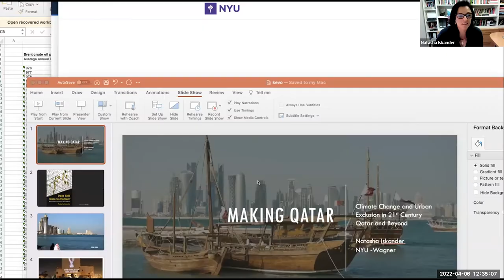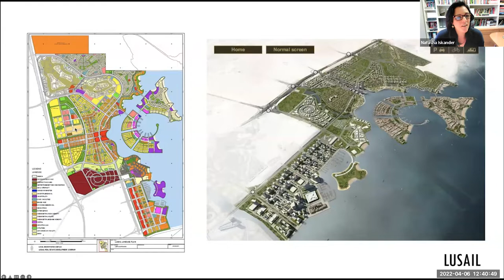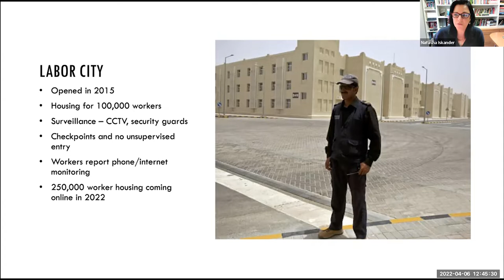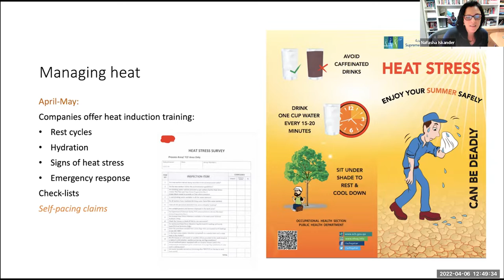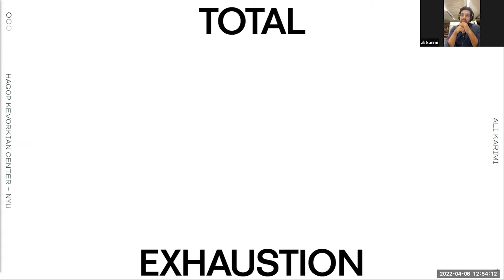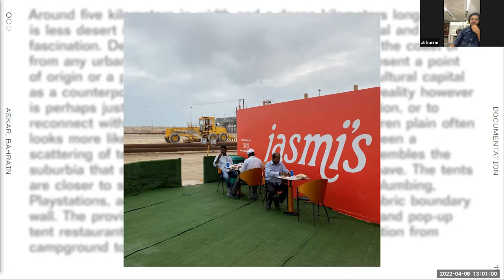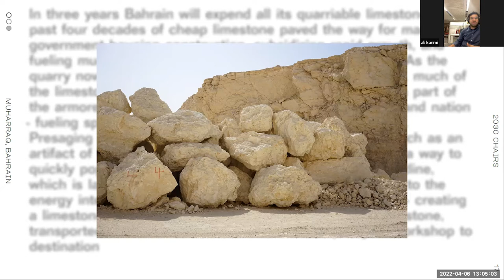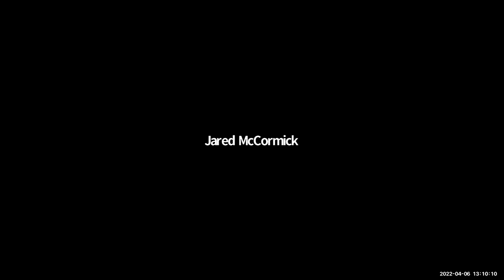Elements Of Border & Infrastructure - Fire II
On April 6, 2022, the Kevorkian Center virtually hosted “Elements of Border and Infrastructure: Fire II” with Natasha Iskander (NYU), Ali Ismail Karimi (Architect), and Feras Klenk (Independent Scholar) moderated by Jared McCormick (NYU). Iskander opened the conversation unpacking the provocation of thinking about fire and urbanism in the GCC. Drawing from her book, “Does Skill Make Us Human?: Migrant Workers in 21st-Century Qatar and Beyond” Iskander proceeded to explore patterns of urbanization in relation to climate change in Qatar, particularly as it impacts migrant workers and their labor conditions. Karimi introduced the pattern of exhaustion across the GCC - exhausted water, exhausted imported labor, and exhausted oil. He then explored the relationship to the built environment and the ways of tackling it in Bahrain. Examining the question of entrepreneurship in the Omani context through a top-bottom approach, Klank examines the transformation of the national economy in relation to human energy and carbon. McCormick highlights the relationship between labor and the body, asking panelists how this common thread stands out in their work. The discussion then turned to the trade off between machines and bodies, the cost of heat injury, COVID-19 pandemic impacts on labor in the GCC, cultural development in the region, the postcolonial condition, and the GCC as a place of extremes in relation to the elements. We would like to thank our speakers for their insightful presentations and our moderator and participants for their intriguing questions.